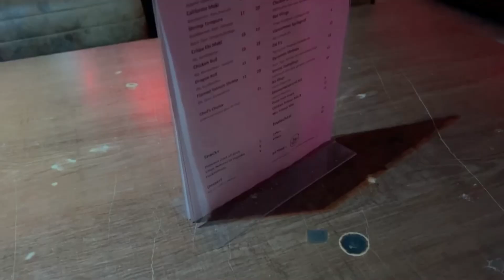WKND VAN DER VALK SKY SUITE @almere - Weekvlog106 - Jennahsinger